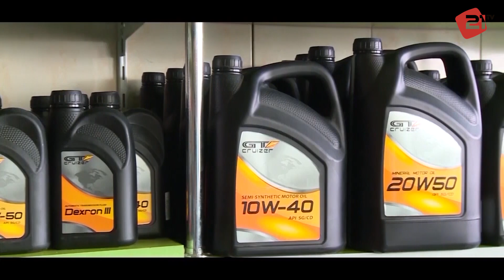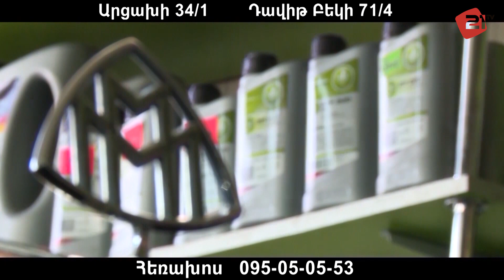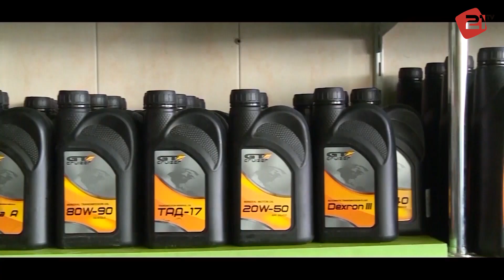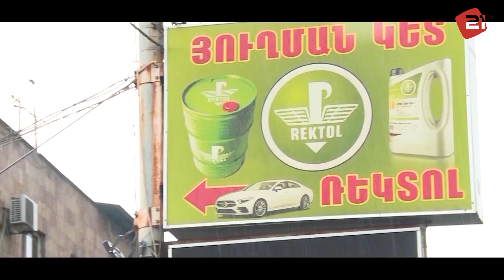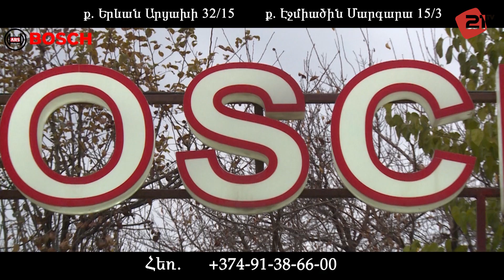Turbo Drive 28 Տոնական թողարկում